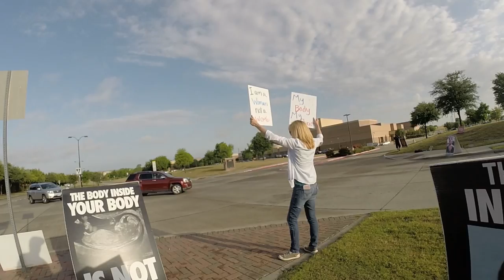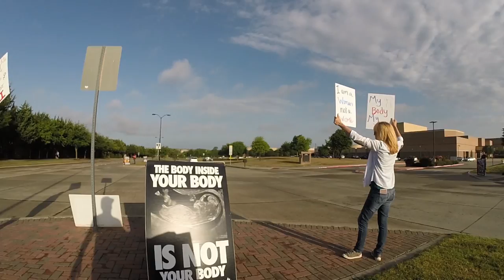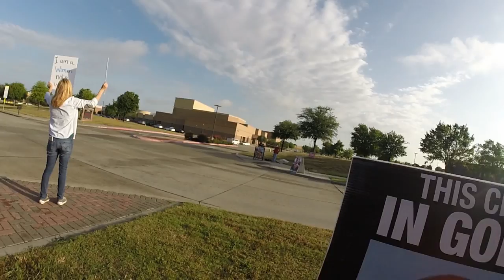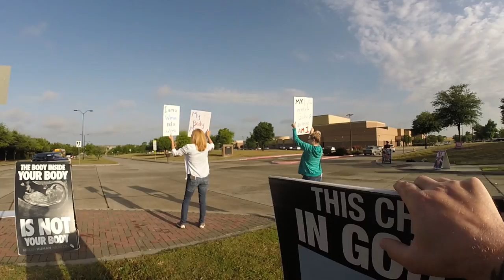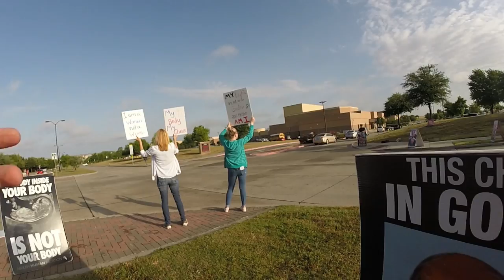Liberty High School Parents "Not going to talk to you"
These parents get all upset, try to block the kids from talking to us and will not defend their dumb signs.